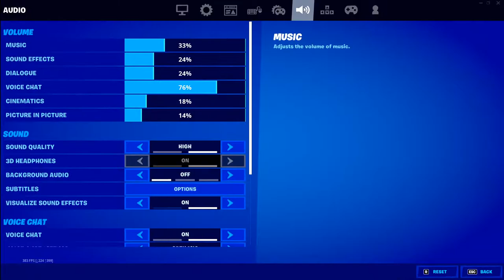[Live] Why not? Whatchu Got? Horses Trot. Parking Lot.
Why such a depresso espresso? Stop reading descriptions and go live your life you beautiful human being! :D